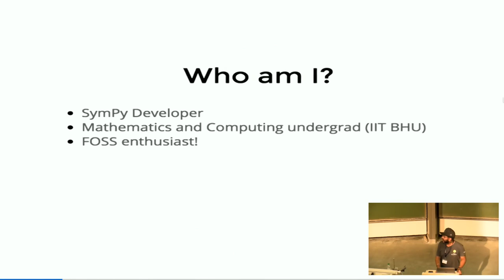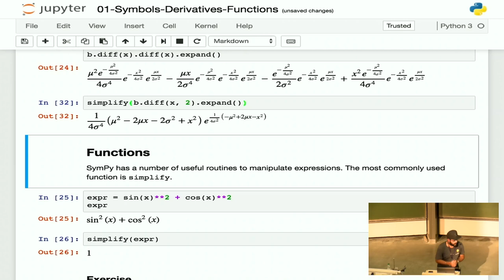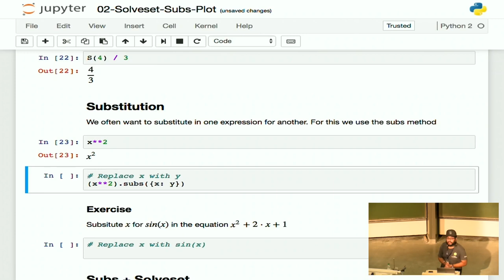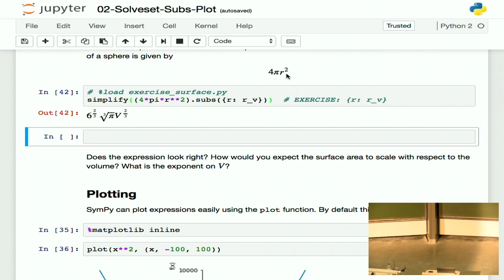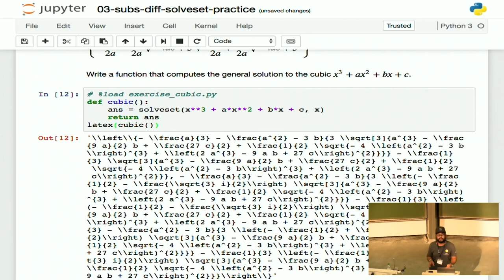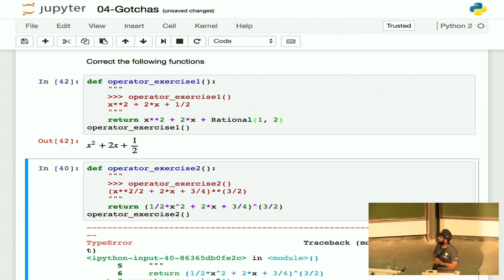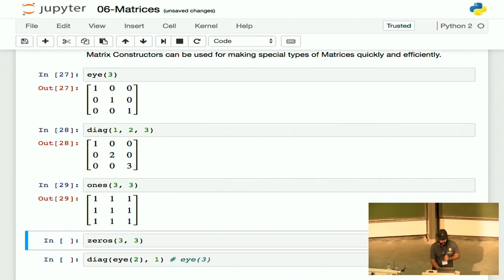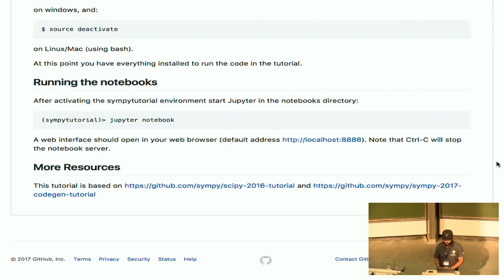EuroSciPy 2017: SymPy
Presenter: Sartaj Singh & Gaurav Dhingra